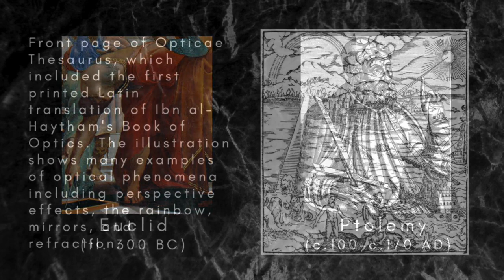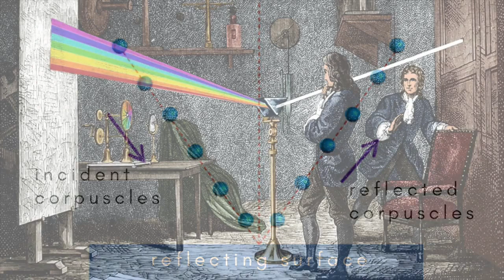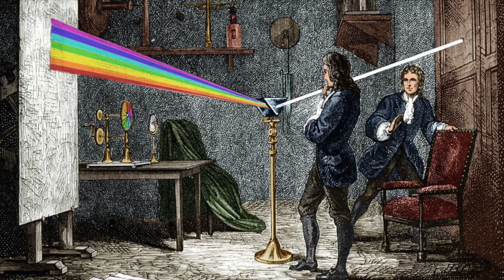A Brief History of Light part 1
What is light? How have our ideas about the nature of light changed from ancient times to the present day? Part 1 of a 3-part series.